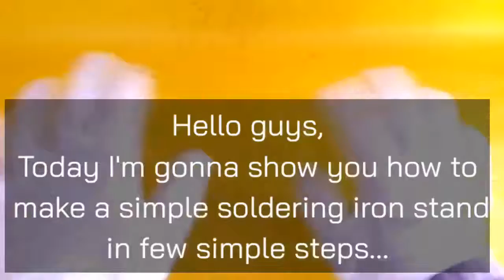How to make simplest soldering iron stand l 3 Steps.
Simplest soldering stand in few steps!